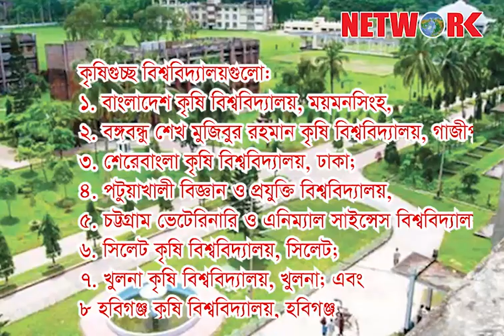Agri Circular information Final-কৃষি ভর্তি পরীক্ষার বিজ্ঞপ্তি পূর্ণাঙ্গ প্রস্ততি সিরিজ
কৃষিগুচ্ছের আটটি পাবলিক বিশ্ববিদ্যালয়ে গুচ্ছ পদ্ধতিতে ২০২২-২৩ শিক্ষাবর্ষে ১ম বর্ষ স্নাতক (সম্মান)বা স্নাতক শ্রেণির ভর্তি বিজ্ঞপ্তি প্রকাশ করা হয়েছে। ভর্তিচ্ছুদের নিকট থেকে অনলাইনে আবেদনপত্র আহবান করা হয়েছে। এবার আসন সংখ্যা তিন হাজার ৫৪৮টি। Channel Topic: